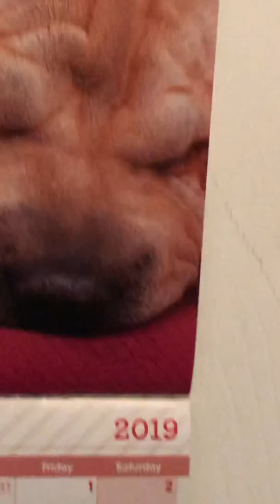Speed Pizza (Official music video)